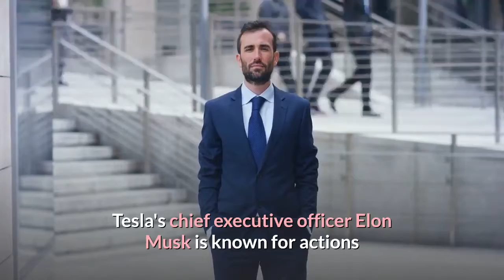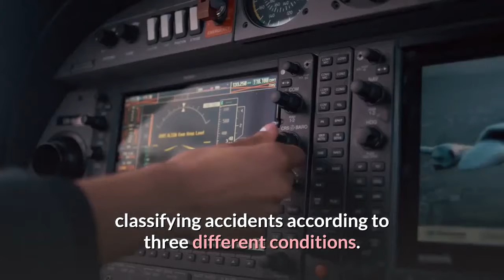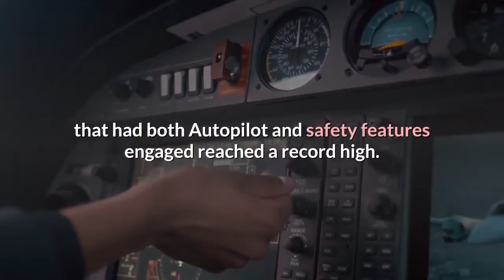Tesla Beefs Autopilot Up Safety In First Quarter 2020 (NASDAQTSLA)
From Tesla's Autonomy Day 2019 presentation. The image is of a wheel hub assembly of an unknown Tesla vehicle, with the company's branding on the red brake caliper being clearly visible. Given how modern-day companies often come to reflect their founders' personality, especially if the founders are at the helm of affairs, it's no surprise that electric vehicle and renewable energy products manufacturer Tesla Inc (NASDAQ:TSLA) has seen its fair share of controversy. Tesla's chief executive officer Elon Musk is known for actions that often land him at odds with acceptable social conventions that try their best to govern executive behavior. Tesla, the company, has been under public and regulatory scrutiny for its driver-assistance software that comes with the ability to let the user have a 'hands-off' experience while driving the company's vehicles. While Tesla itself does not recommend that drivers take their hands off of the steering wheel at any time, accidents, where folks have done precisely this, have taken place. These, and others where a Tesla malfunctioned itself have caused a lot of concern – and rightly so. To that end, Tesla has been diligently posting vehicle safety updates on its site to provide anyone interesting with the latest statistics and data. And amidst all the hullabaloo created by Mr. Musk purposefully taking some stock overvaluation out of Tesla's share price yesterday, the company sneakily updated the report for the first quarter of the calendar year 2020 yesterday as well. Tesla Vehicle Safety Report For First Quarter of 2020 Shows Improvement In Autopilot Accident RateTesla's vehicle safety reports cover three sets of data, classifying accidents according to three different conditions. These are:Accidents in which both Autopilot and vehicle safety features had been engaged. Accidents in which only the safety features had been engaged. Accidents in which neither Autopilot nor the safety features had been engaged. Therefore, the data lets us determine the efficacy of the company's software-based assistance systems and the nature of the drivers that drive its vehicles and encounter mishaps. Keeping these variables in mind and analyzing March's data based on these, we can reach several conclusions for the previous quarter. These are:The safety of drivers driving under Condition 1 has increased. The safety of drivers driving under Condition 2 has decreased. The safety of drivers driving under Condition 3 has decreased. As can be seen above, in the first quarter of 2020, vehicle safety for Tesla's drivers that had both Autopilot and safety features engaged reached a record high. The number of miles before one accident took place increased to 4.68 million in the quarter, exhibiting a rough 52% sequential and a rough 63% year-over-year growth. Observing events that took place during the quarter do provide some insights that let us ascertain the potential reasons behind this growth.